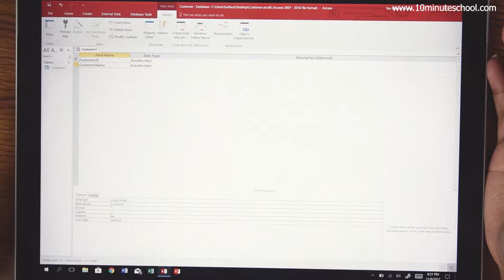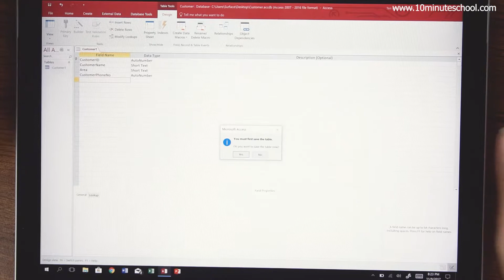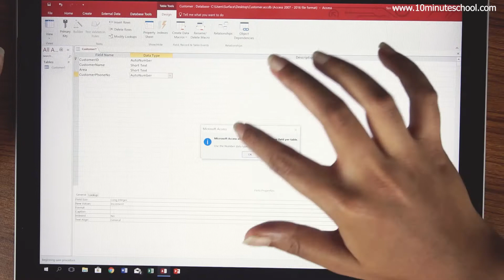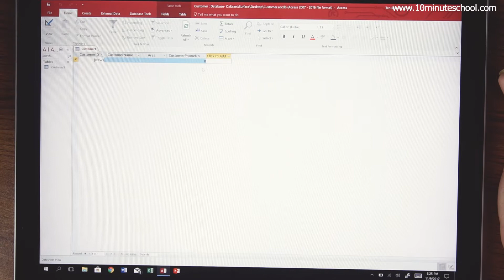০৬.১৪. অধ্যায় ৬ : ডেটাবেজ-এর ব্যবহার - ব্যবহারিক : ফিল্ড ও ডেটা টাইপ ১ [SSC]